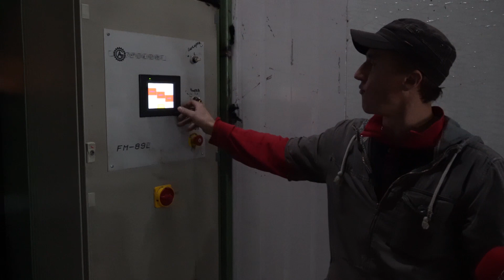Від очищення вовни до оздоблення виробів: на Сумщині працює сучасне виробництво тканин та пледів